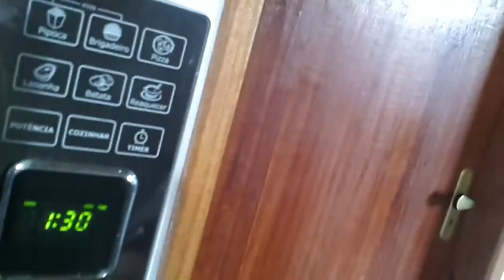Dicas de sobrevivência p homens q moram sozinho! !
Hoje vamos fazer um omelete super facil no microondas co tudo o q vc tem em casa!!